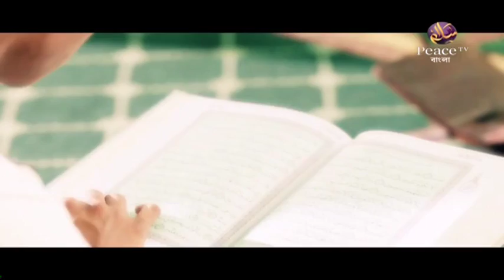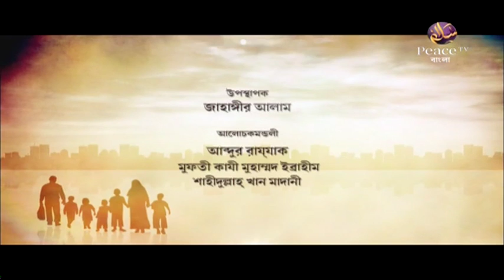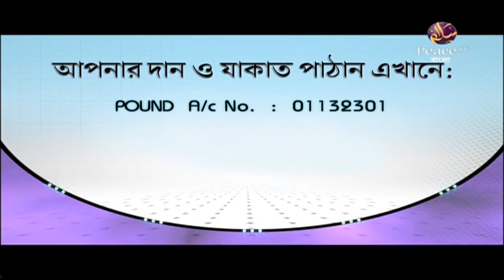১.১ জন্মনিয়ন্ত্রণ ও তার অশুভ পরিণাম। জ্ঞানগর্ভ আলোচনার মঞ্চ। গ্রুপ আলোচনা। পিস টিভি বাংলা